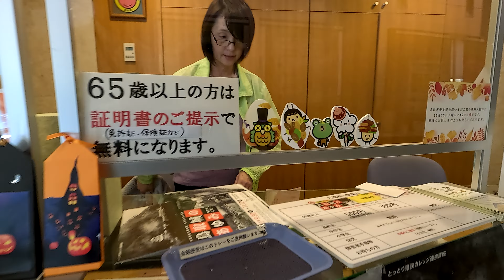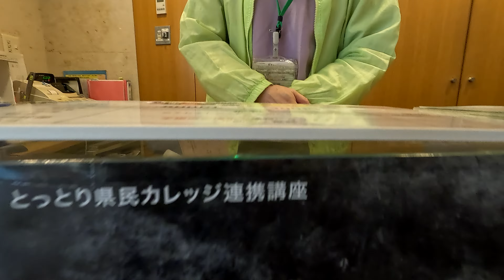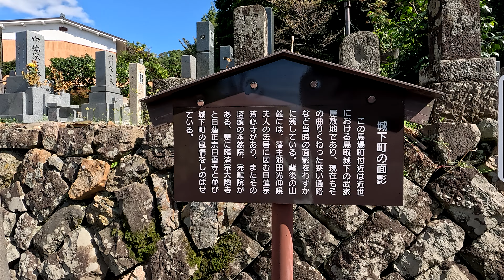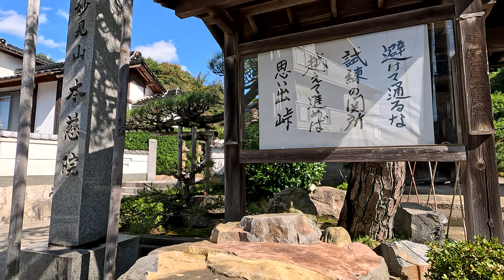鳥取路 10月22日 日曜 晴れ 秋たけなわ 鳥取東照宮 東照宮 神門 日本 鳥取県鳥取市東町２丁目 久松公園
「鳥取東照宮」へ降る小径を進みます「東照宮 神門」を潜り「鳥取東照宮」に行ってから参道を降ります参道の傍らには「鳥取県神社庁」があります参道を出ると「鳥取市歴史博物館 やまびこ館」が見えます沢山の旗がはためき「鳥取城のあゆみ」と記されています入館しようとしましたがカメラ禁止なので入らず「樗谿公園」へ入りますここには古い建物の「鳥取市 梅鯉庵」がありますそこから鳥取市の上町地区の歩道を歩いて県庁へ向かいます途中には右手に「完龍院」があります

鳥取路
 10月22日 日曜 晴れ
 秋たけなわ
 鳥取東照宮 東照宮 神門
 日本
 鳥取県鳥取市東町２丁目 久松公園

@azvk @AZVK777 @azvkids8213 @nuttazvk @marioazvk9709 @azvkqzhsfjqm775 @azvkwolf2116 @dhllxazvkdfdhhtbj155 @fawazvk @azvkoucg-ewmdtdg @AzvL @azvleticia @azvolg0707 @Shaikh_Amjad_ @azvlogtump @azharmzq @AZVlogs-yi1rm @azvlogs3609 @azvlogs4831 @azvlogs2400 @AZVm @AzvMusic @azvmedia @hijazvm3515 @azvminewav8541 @azvmkl2962 @azvmtyx1067 @azvma1479 @AzvMatt @rodriazvmaev2351 @azvn @banarasiandazvns @azvn_com_vn @azvn1563 @azvn2954 @azvn1625 @azvn2619 @azvnbj679 @azvncompanyofmusicandmagic4535 @azvnfrancisco1452 @Azvo @azvolg0707 @azvoomar4666 @azvoice4127 @azvo307 @azvocalstudio8338 @AZvocabulary0 @AZVocalProject @azvolleyballazamgarh @AZVoter @azvp @azvprelog @azvp4758 @azvppraha73 @AZ VpF @azvpham3738 @azvpoiu6483 @azvpzyd5634 @azvpnazvpn1882 @AzVpublic @Azvq @azvq1 @azvqt8495 @AZ VQS @azvqz1968 @azvqqq2155 @azvqsv5962 @azvqclips8718 @azvqdvq-rb2ee @azvqy @azvr @xu6h @alphazetavr1888 @azvrahsworld @azvrtm8167 @azvr3215 @azvr11 @azvrio5069 @azvrn5633 @azvralive4283 @azvs @azvsazriel @azvsaoleopoldo @AfzgzgAzvsh @azvsyt5072 @azvsite4606 @azvs4153 @azvs5633 @azvsdavdav3037 @azvsgamesbeastmode4092 @AZVT @AZVT1 @azvt64f @azvthe13 @azvta2223 @azvtor-yh5fx @azvtv @adfsazvtx6380 @azvtrem8264 @azvteambrawlstars3928 @azvu @azvuprising8178 @azvuckaizi4530 @carenazvu @territoriyazvuka4183 @chiter Misha 1.0 @cemrenazvural3528 @azvuu8046 @emreazvural5853 @for2nazvuk @azvv @AZVVW @azvvalentim68 @azvvvasvvb5935 @azvv3120 @azvvvgv2623 @azvv9274 @azvvis104 @azvvynadja7842 @ddjhazvv3150 @azvw @AZVW_2 @azvwbaja @azvw5978 @azvwu @azvw8869 @AZVWHCQ @azvwsousa5768 @AZVWmeet @rosangelaazvwdo5413 @azvx @azvxry8479 @Julia Allende @azvxmps5497 @adrsggzhzbzhazvxbhzhxhxn5785 @azvx3487 @azvxi4798 @azvxnavxni7163 @azvxz4372 @EWCAZVX @azvy @azvy0404 @itrazvy9526 @galyazvyagintseva @azvytrickshots449 @ekaterinazvyagintseva2134 @galiyazvyagina5267 @jsemtakovazvyknisi3587 @kseniyazvyagintsevalovefan4948 @lidazvyagenceva4202 @azvz @wadvazvzoda9811 @azvzglyad @ahmdazvz737 @anazvzvzcformigo5482 @azvz3820 @grabo-g6p @azvzt1455 @bundazvzian2593 @gonzalezudnxnxlugoazvzb.nd1585 @muhammadazwar3267 @Imamalinefarmaya @AzuraRBLX @azwartutorial @carrollinaazwa8441 @AzwarYudi @AkmalAzwar @azwartv @BahaAzwarTheDreamer @azwaanwarrr @azwb @azwb5731 @azwb09 @azwbhachenburger @allazwber7849 @azwb7561 @azwbehe8458 @azwblk8393 @azwbasherboucraft982 @azwbisness2282 @AZWCooking @azwchannel7638 @azwchannel4523 @azwchaneltv2176 @azwchannel9332 @azwcvads2048 @azwcrafter1984 @azwcurfasuf7130 @azwcrdtvygbunim @azwccc @azwd @azwdailycooking @sdfarazwdrsdfarazwdr8541 @sdfarazsdfarazwdr4981 @azwdaaertg2025 @AzWd-c2c @azwDfy @azwddfdffv3631 @azwdffzyynkidschannel8448 @qszsazwd9529 @azwe @azwe17 @booksofazwei @AzWEROYT @BundaomarBundaomar @Azwed @azwera @azwerevicky9717 @Yejihyung186 @spark254sports2 @azwf2222 @azwfjfuaaa1136 @azwfrag9088 @azwfmajeed2193 @vggxpazwft1854 @azwfrag9088 @azwfafafafafafaf5114 @azwft4066 @azwfingerboarding4938 @azwf2222 @azwg @ahan4641 @237frop3hh @abdallmohamdimazwghan @azwgdn4004 @azwgbj @azwgamer3421 @AzwgcsGxde @azwgn-9277 @maembhwazwghm7043 @Azwh @azwhere @DRAzWhY @azwh0812 @azwharanhaz1864 @azwho28 @azwhiteside7119 @AZWhips @azwhye @AzwhatAbdullah @AzwinBGMs @azwinharefa @iga_azwika @AZWIRTV @azwiechannel68 @AzwirdaJrp @azwiwiaz5913 @pakcikazwir @ramzirisqiazwin6402 @AZWide @azwj @tempatnyatutorial @azwjstylinson6720 @azwjt12 @azwja849 @azwjkl2374 @azwjgk2540 @azwjaygfa9167 @AZWJi @azwjua7866 @azwk @azwk889 @azwkeysonyt4962 @azwkh4116 @azwkyt966 @azwkmaziz85 @reyanimehk @azwkxgxfkcck1880 @majlindazwka3572 @mumtazwkhhan9057 @AZWL @banenealiiiii @azwlla8500 @azwlazwl6082 @azwld259 @azwldcat9 @azwldflwr @fazilazwlya3146 @lizyazwlemamoralesaraiza8502 @tutazwle3539 @respectei @azwm9483 @azwmachi8644 @azwm7sq290 @azwmn123 @azwmemes @arazwarazwmhedin3298 @asdvazwm5059 @azwmjonkjfdsdhjvvg8437 @dwhaaazwmey8394 @azwn @azwn.aabdali2198 @azwnali @azwnr_thz @l3azwnsar776 @azwnorthern6619 @haqnawazwnie6969 @azwanzw4337 @ismasyazwn3520 @shahrulazwn3429 @AZwo @azworldbusiness2093 @Hindaaloui @Rafimundodan74 @azworldforyou8066 @azworld5024 @azworld6192 @azworld5366 @azwolf6681 @wolfyyoutube @azwpeofj @azwp5847 @azwpnchinna2073 @azwpper1 @azwp4169 @azwpakbos9193 @azwprincesss9248